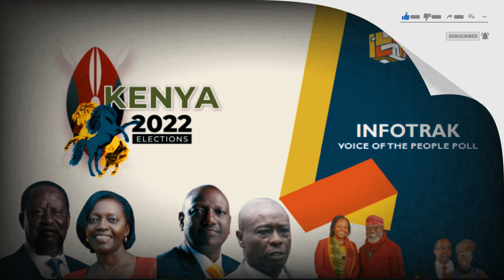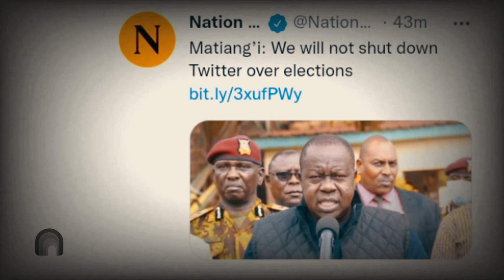What A Suprising! Matiangi Breaks Silence on Plans To shut down Internet During Elections| news 54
Interior Cabinet Secretary Dr Fred Matiang'i is the one who is on the spotlight after what he said will happen to Twitter during the August polls. According to the Nation Africa Kenya, CS Dr Fred Matiang'i said that the government will not shut down Twitter over elections. There have been fears that social media could be shut down during the August polls. But CS Dr Fred Matiang'i has clarified on that issue which has left Kenyans happily.
Comprehensive, up-to-date news coverage, aggregated from sources all over East Africa, Kenya. The News54 informs, educates and entertains - wherever you are, whatever your age.

©WeffyLLC